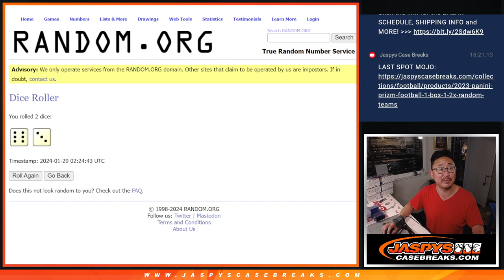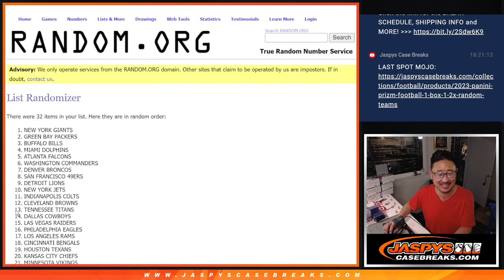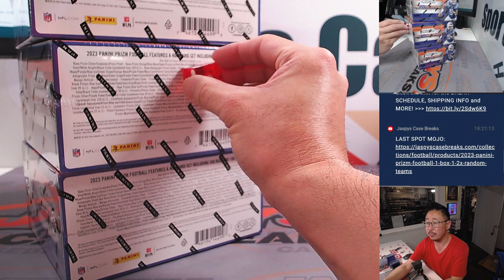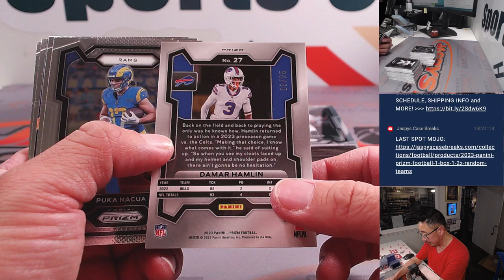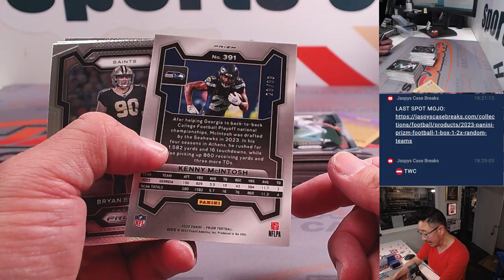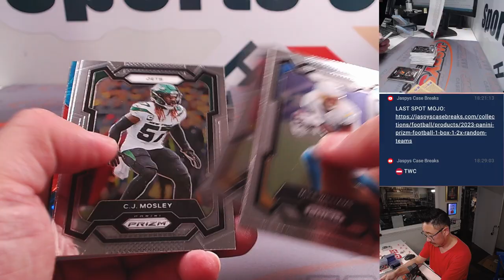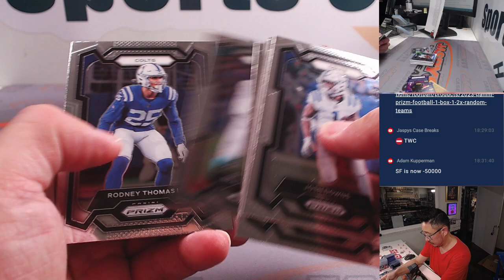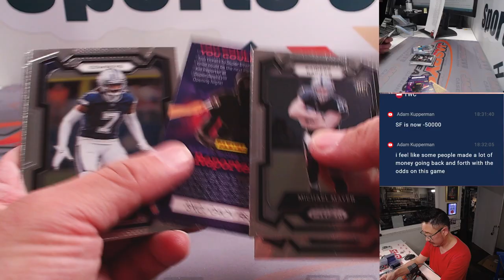Su, 01/28/24 - 2023 PANINI PRIZM FOOTBALL 1-BOX #6 *2X RANDOM TEAMS*